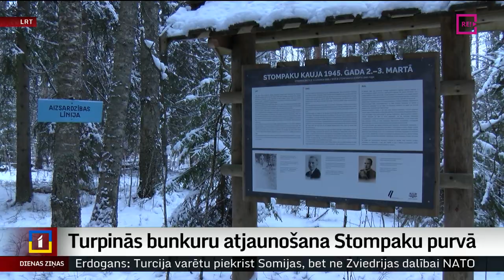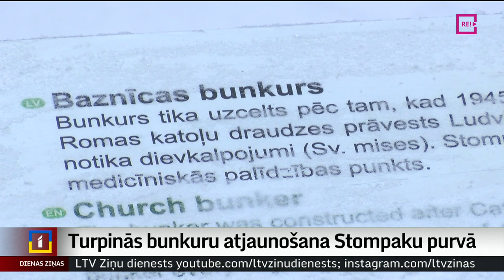Turpinās bunkuru atjaunošana Stompaku purvā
Stompaku purvā Balvu novadā 40. gadu vidū tika izveidota lielākā nacionālo partizānu nometne visā Latvijā. Pieminot tās nozīmi cīņā par neatkarīgu valsti, Stompakos notiek vairāku bunkuru atjaunošana. Pērn izveidota baznīca, bet tagad norit divu dzīvojamo mītņu būvniecība. Kaut arī laika apstākļi un apvidus īpatnības darbus sarežģī, jaunos bunkurus paredzēts atklāt Stompaku kaujas piemiņas pasākumā  šopavasar.